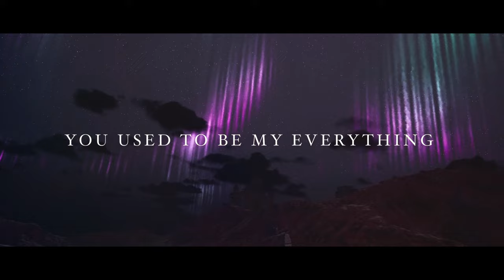Falling North & Dachaio - The One (feat. Daisy) [Official Lyric Video]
The One is a song about moving on from a difficult breakup and the realization that it’s for the best. Sometimes you can still see a future with a person or feel a deep connection, but deep down you must accept that it’s over. Although you hope for that day where it all works out, there will always be those thoughts in your mind. How do you forget a person you think could still be the one?
◊ı◊

Lyrics:
They ask how are you?
Are you dating?
But please stop asking,
I can’t take it.
So they tell me,
To stop chasing.
You know it’s over.
Time to face it.

Oh I.
I know I should move on,
But I just can’t.
Oh I.
I think that I might love you,

So how can I forget you,
When you are the one.
You used to be my everything,
There’s nothing when you’re gone.
How can I forget you,

Too many great memories.
I can’t erase them, they’re all I see.
Now I walk,
Past the street,
Where we’d meet,
For a drink or two,
End up drunk on you.

Oh I.
Oh I.

There’s nothing when you’re,
Gone, gone, gone, gone.

Release date: July 23rd, 2021